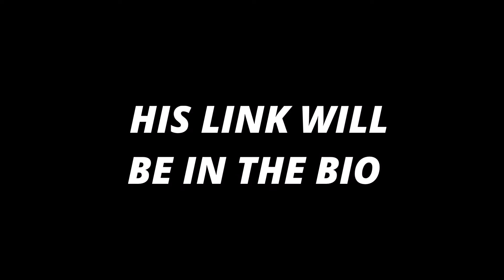VALORANT MONTAGE l Confetti - Right Now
Today we make my first Valorant Montage